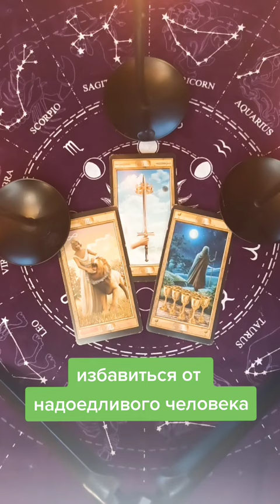Таро ритуал позволяющий избавиться от надоеды или зануды